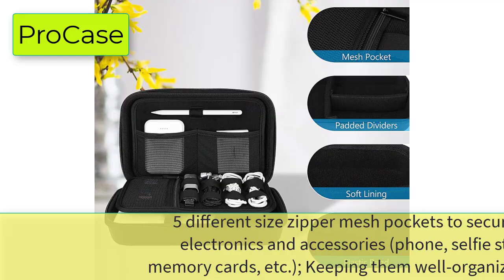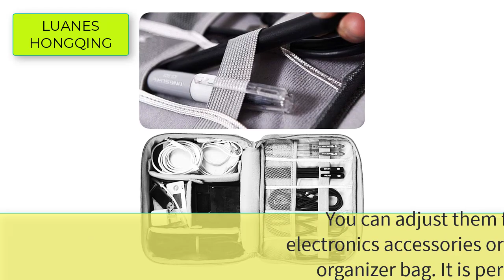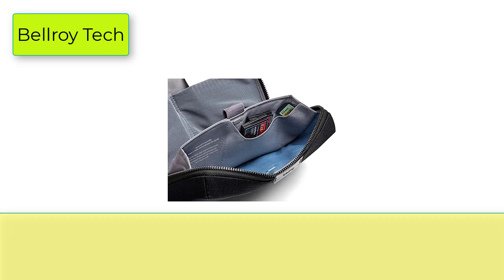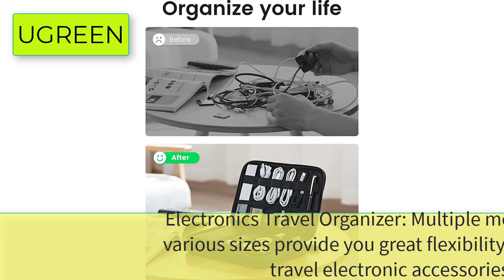Best Tech Organizer Pouches for Travel: Top 5 Picks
TOP 5 Best Tech Pouch Organizer For Travel.

1. ProCase Hard Travel Tech Organizer Case Bag Bundle with ProCase Hard.
2. LUANES HONGQING - Electronics Travel Gadget Organizer Tech Bag.
3. Travelon World Travel Essentials Tech Organizer, Peacock Teal .
4. Bellroy Tech Kit.
5. UGREEN Electronic Organizer Travel Cable Organizer Storage Bag for Data Cables.